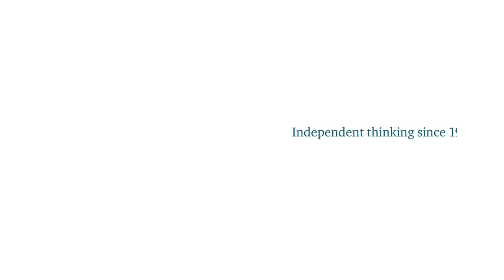Interview with Yoichi Masuzoe, Governor of Tokyo